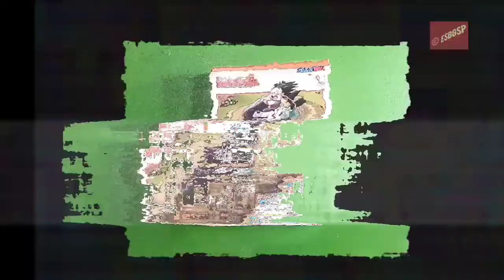Building and Painting Ox-King's Vehicle Mecha Collection Dragon Ball (@esbtransformers6482 )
Building and painting Ox-King's Vehicle model kit